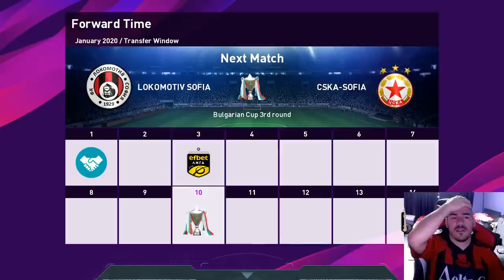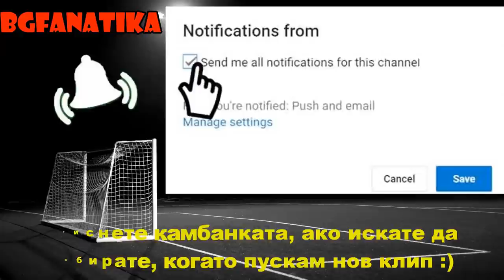МАЧОВЕ СРЕЩУ ЦСКА СОФИЯ И ЦСКА 1948 / ВРЪЩАМ НА СЕЛО ФУТБОЛИСТИ НА ЛОКО #9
ЧАКАМ ВИИИИ !!! : )))